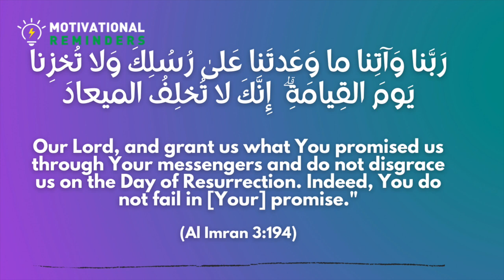DUA FOR BLESSINGS IN THIS LIFE AND HEREAFTER ! (15)